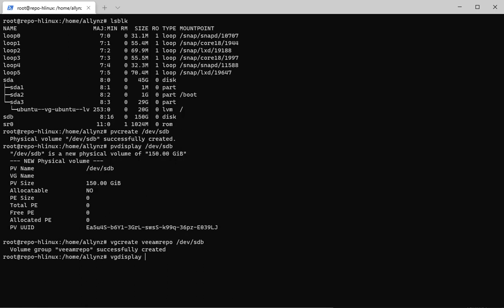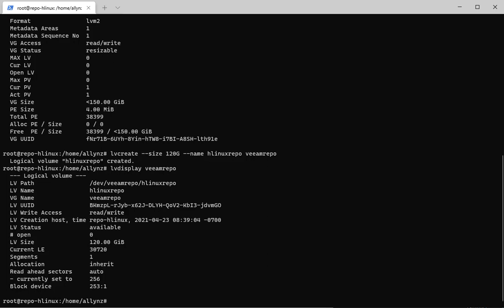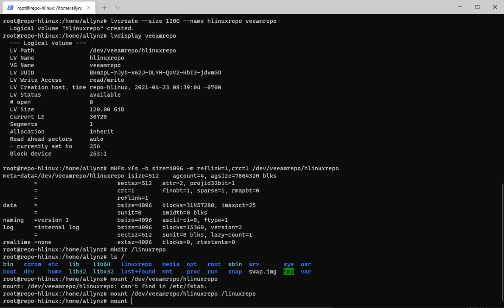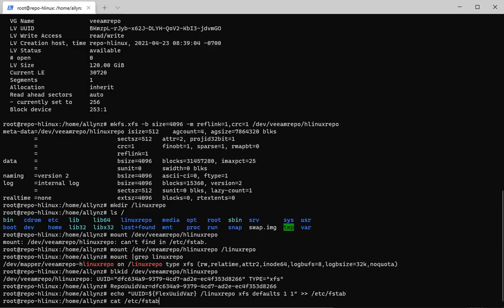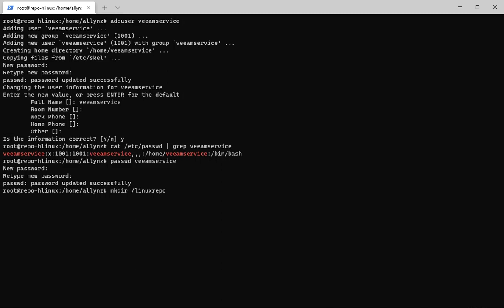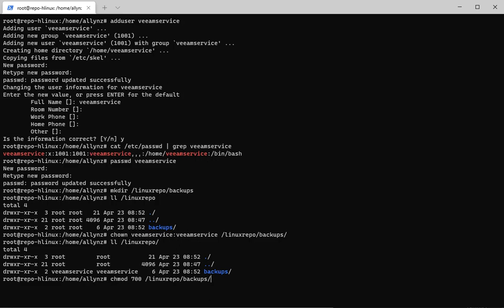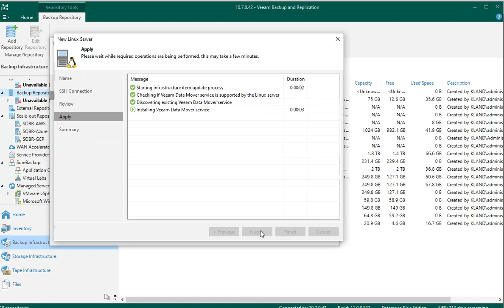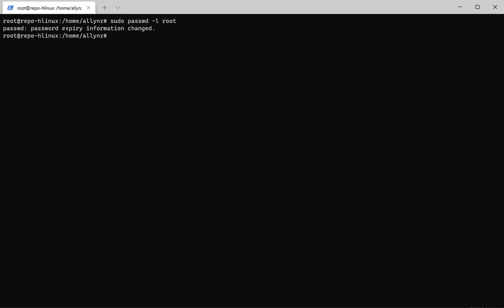Configuring a Veeam Hardened Repository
A walkthrough of the configuration for the Veeam Linux Hardened Repository in my home lab
00:00 login
0:26 Create Volume VGCreate
1:15 Create Logical Volume LVCreate
2:09 Copy Volume Path
2:35 Format XFS Volume
2:58 Make Linux Repo Directory
3:24 Mount Repository Directory
4:13 Find Device UUID
4:42 Create UUID Variable
5:58 Create Veeam User Account
6:41 Change Directory Permissions
8:34 Veeam UI - Create Veeam Repository
9:17 Veeam UI0- Single-use credentials
10:15 Veeam UI - Select Linux Volume
11:26 Veeam UI - Validate SingleUse Credentials